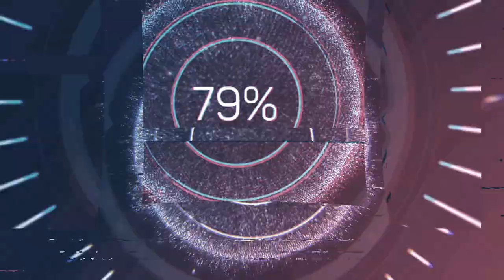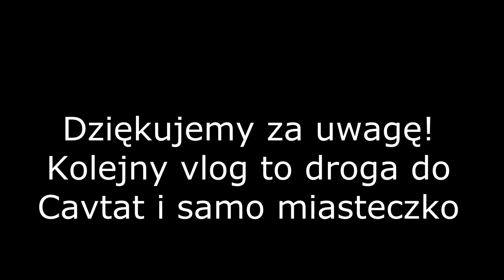Dubrownik, Riwiera Dubrownik, Cavtat, Konavle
Cześć!
Dziękujemy za Wasze subskrypcje i prosimy o nowe :)
🚙 W tym odcinku vloga zabieramy Was na samochodową przejażdżkę po Dubrowniku i Riwierze Dubrownik.